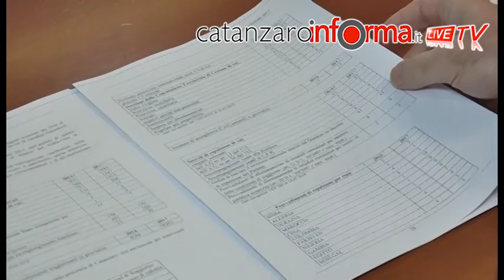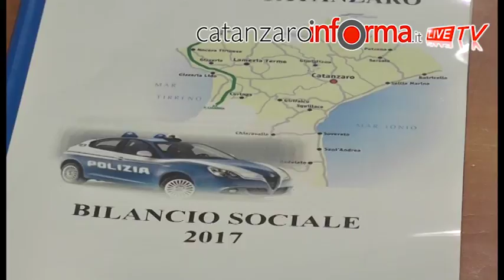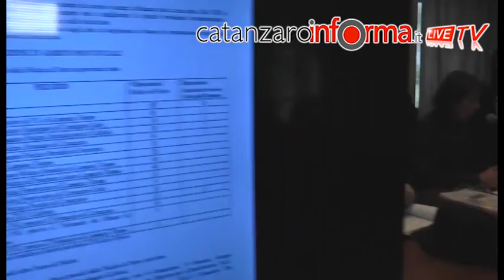La Questura presenta il "bilancio sociale"